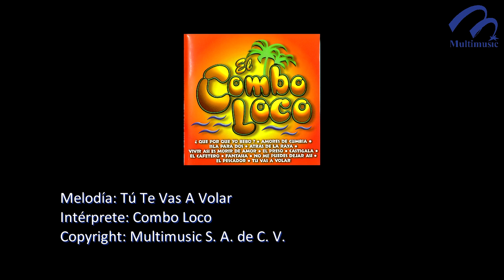Tú Te Vas A Volar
Melodía: Tú Te Vas A Volar
Intérprete:  Combo Loco
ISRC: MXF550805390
CLAVE: TRO-15131
Copyright: Multimusic S. A. de C. V.